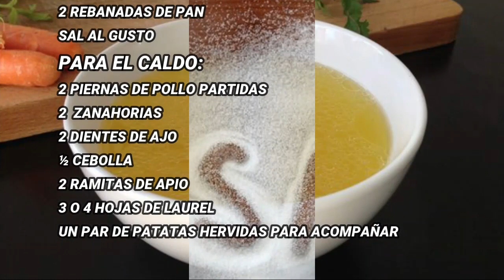¿CÓMO MEJORAR EL MOLE DE VASO?▎HOW TO IMPROVE CANNED MEXICAN MOLE▎KARMEN KOCINA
El día de hoy les traigo una forma de arreglar el mole de vaso que venden en los supermercados de España y Europa en general. Seguramente que en más de una ocasión habrás visto este frasco y no supiste bien para qué sirve o cómo se prepara... Pues yo aquí te lo explico paso a paso para que prepares un auténtico mole mexicano con ingredientes que tenemos en el país.